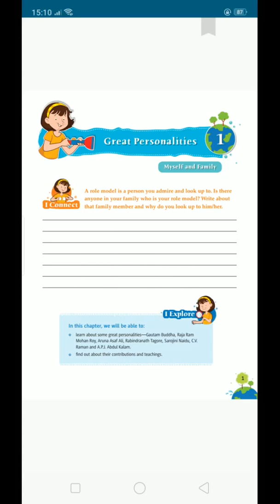Class 4|Social Studies|Great Personalities|Part 1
Discussion on role model and Gautam Buddha's story